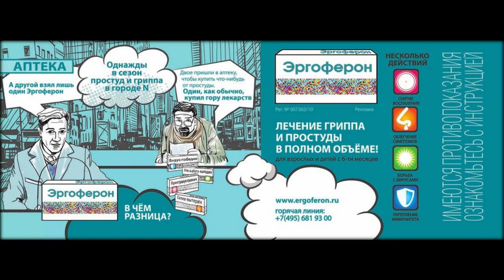Тимур Батрутдинов: «У меня был секс из жалости»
Через пару месяцев на канале ТНТ стартует новое шоу с участием Тимура Батрутдинова и Ольги Бузовой. Давние коллеги будут помогать друг другу искать пару. Если ничего не получится, им предстоит пожениться. Ранее 41-летний Тимур уже принимал участие в проекте «Холостяк», но отношения с его победительницей у него не сложились.